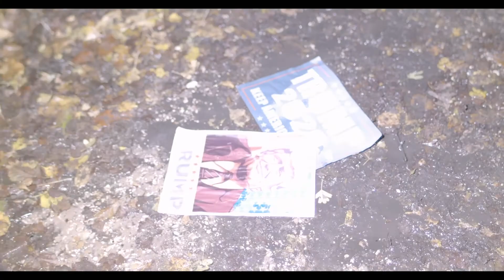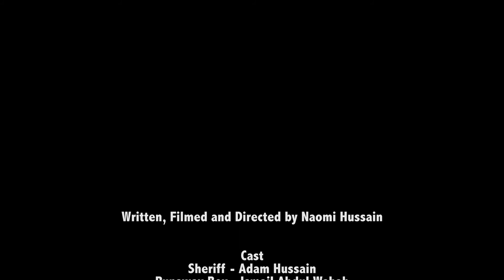Even The Stars (Short Film)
Synopsis.
The world is slowly falling apart. The Sheriff of a small town in America is the last man standing between law & order and chaos. Under the pressures of the global pandemic, small town suspicion, conspiracy theories spreading like wildfire and the race for the presidential election that will ‘define the soul of America’, can this one man keep mass hysteria at bay or will he fall victim to an even greater, otherworldly threat?... It’s lonely at the end of the world…

I forgot to mention in the credits that Ismail Abdul Wahab (AKA the Runaway Boy) was also a lighting and production assistant- my right hand man. Thanks to my brother Adam and nephew Ismail for helping out with this project.

This is my short film, 'Even The Stars', that I made for one of my university assignments. It's the first film I've ever made. I've never used a camera or edited before so go easy on me. It's not perfect. 😂 I know the mic is buzzy with the narration, I was in half a mind to turn it into the sheriff's tape recordings that are discovered at the end by an investigator but the assignment submission deadline is Friday so ...🤷

I don't own the music, it is Simon and Garfunkel's song El Condor El Pasa, I also used an extract of the American National Anthem 'Star spangled banner' played on Saxophone by Jason Whitmore at the San Diego Gulls hockey game, I slowed it down to try and make it sound creepier.

I used a BMPCC4k to film this and the Moza Aircross 2. I literally figured out how to use it twenty minutes before filming because I'm not super tech savvy. I know it's kind of shaky. It was all shot in one evening at the same location. But it was fun to do. Storytelling is my passion, this is what I love to do.